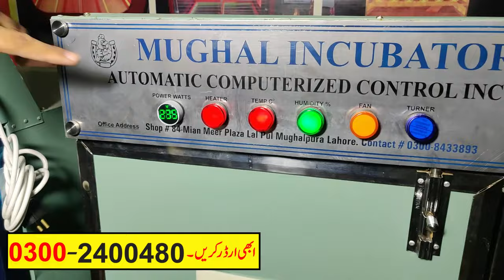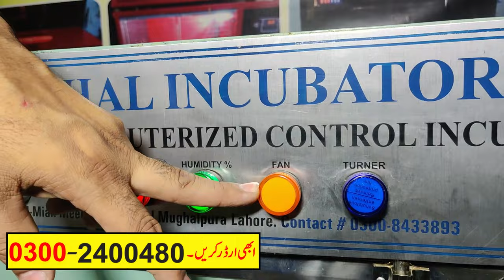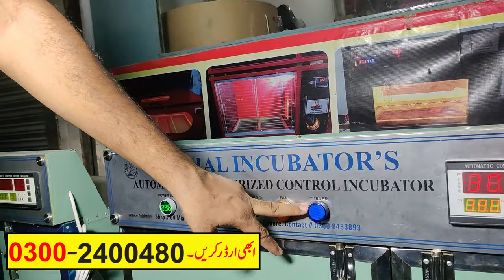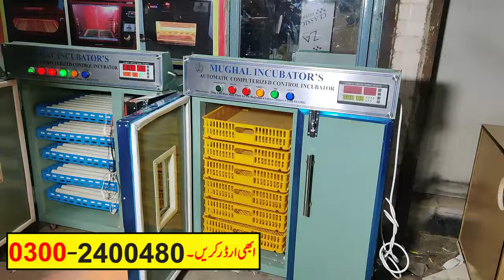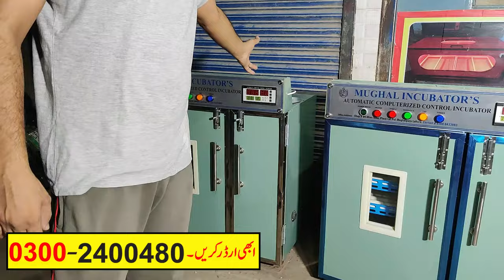240 eggs Capacity fully Auto Incubators in thermal Insulated Metal Body No Need any UPS for this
240 eggs Capacity fully Auto Incubators in  thermal Insulated  Metal Body No Need any UPS for this

36,56 & 80 Egg Capacity Fully Automatic Incubator  With Metal Body Energy Consumption 0 watt No Need UPS

Topics Cover In this Video:

automatic incubator
automatic egg incubator
egg incubator price
incubator machine
home made incubator
steel body incubator
dc incubator
incubator for chicken eggs
metal body incubator
auto steel body incubator
best budget incubator
incubator at home
battery wala incubator
home maid incubator
full auto incubator
best incubators
best cheap incubator